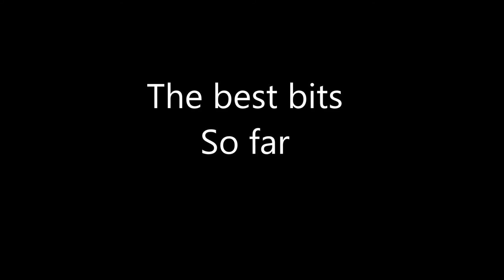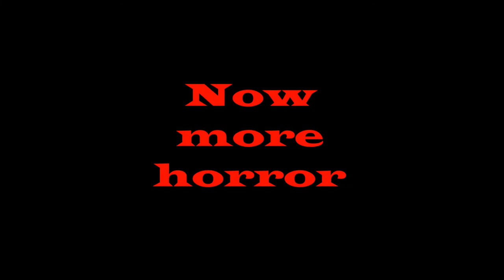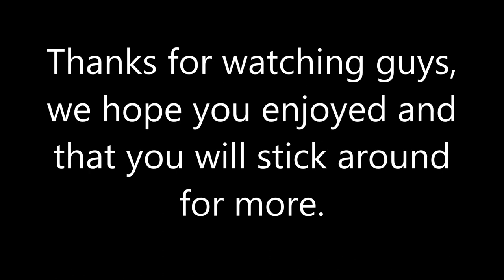Corvid Crew - Best bits so far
So, we have made a quick compilation for you guys of what we think the best bits are so far. We even brought in a top scientist to mathematically calculate the best bits for us!

(Steam: rookie_rook)
(Steam: themagpie_)

I will be having words with this top scientist... (partly because I'm curious about the formulae)